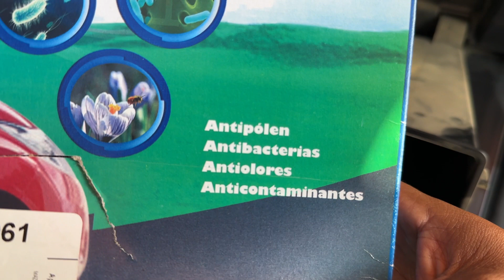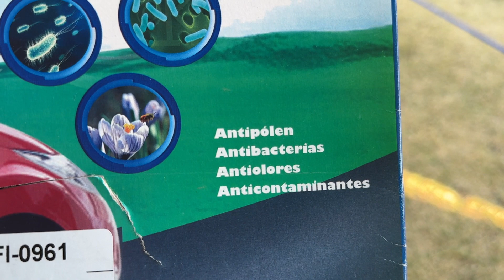Mazda 2. Cambio de filtro de cabina o aire acondicionado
Si el aire acondicionado de tu coche ya no funciona como al inicio uno de los problemas mas frecuentes es que el filtro de cabina ya este muy sucio